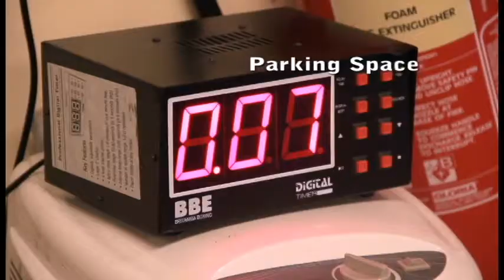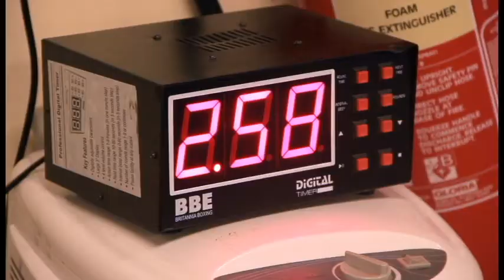Fighting Fit Martial Arts - Cromer - Promotional Video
This is a short video highlighting the Fighting Fit Martial Arts Academy in Cromer, Norfolk England. I made it as part of my Creative and Media college course.